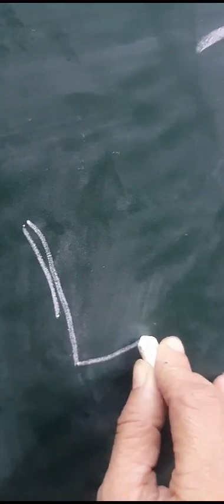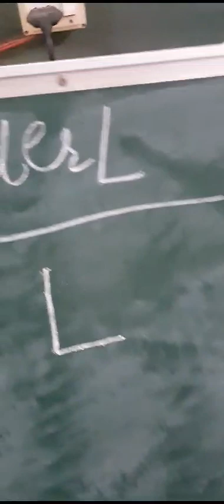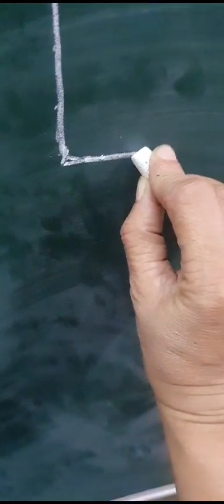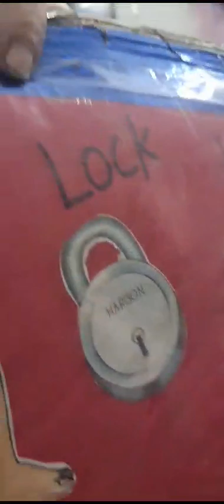Hansika's performance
Video from Krishma rishi